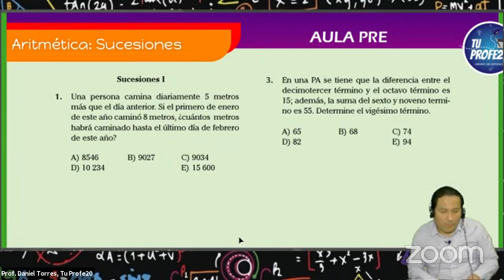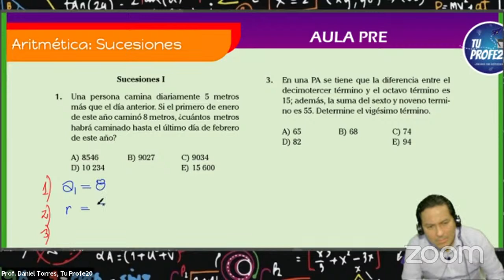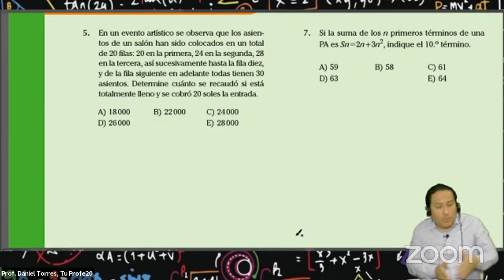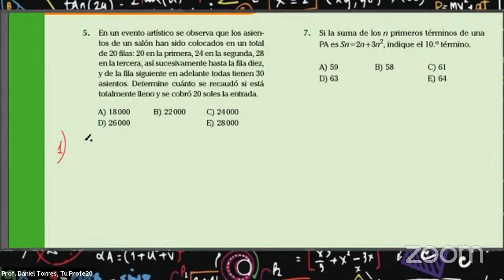Aula PRE-Clase N°3-Aritmética-Sucesiones y series-20-05-21